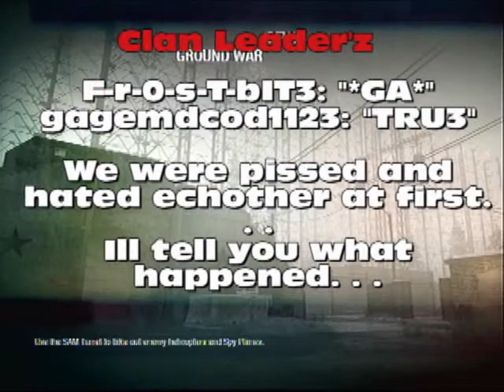The clan TRU3 & *GA*= UNITING?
Amazing, Just to let you all know!